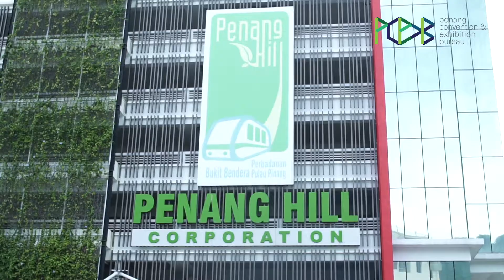Penang 2020: BE Unfiltered